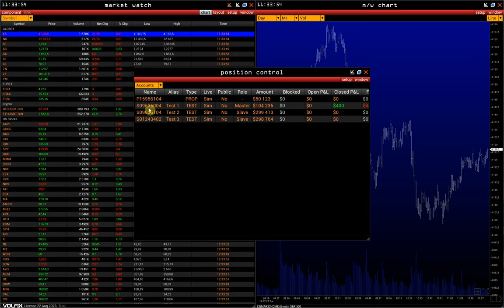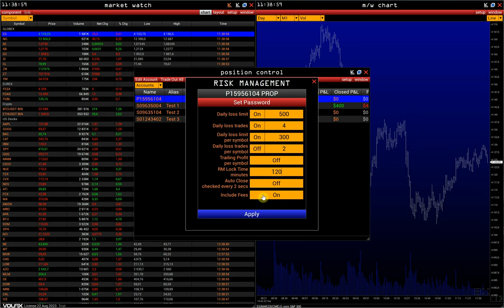Risk Management | Cистема контроля рисков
Контакты:
skype: volfix_support
Wire: volfix_support